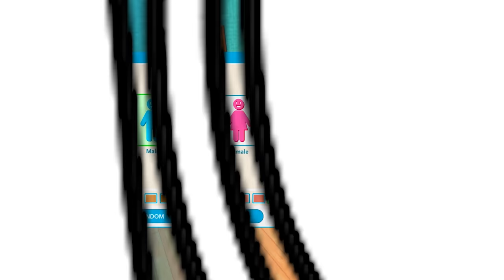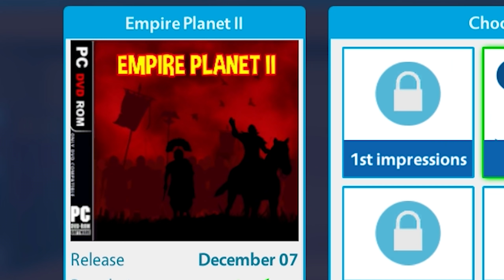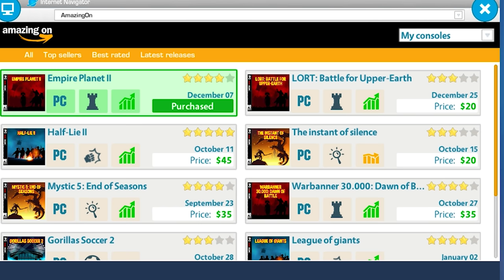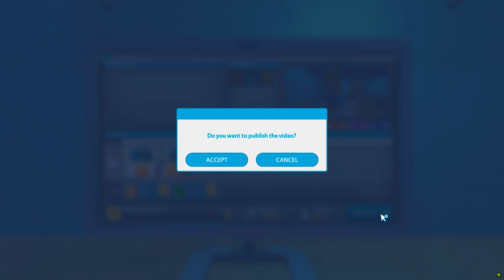CHOP BECOMES A YOUTUBER INSIDE YOUTUBER'S LIFE